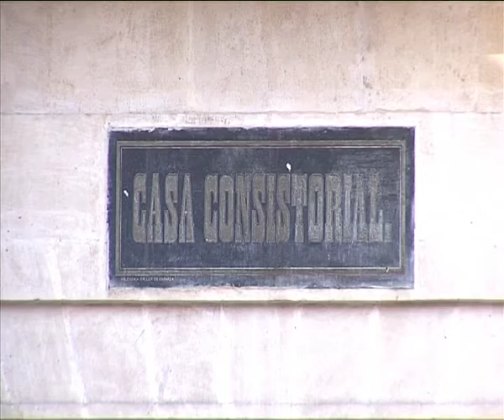Notícia PP poligon Polop Alt Alcoi 18 abril 2016